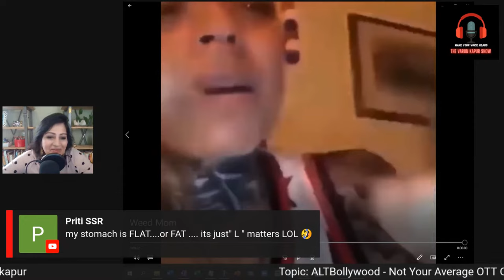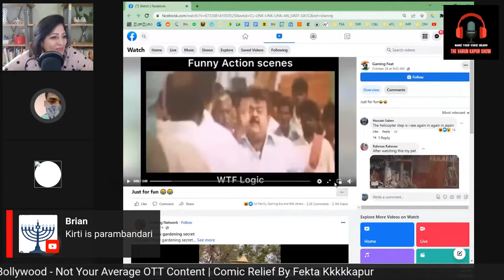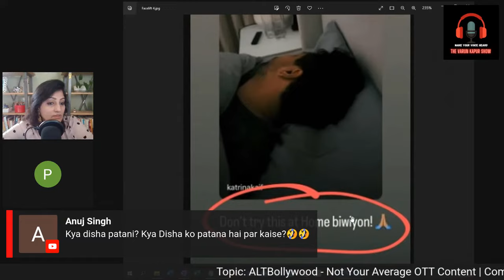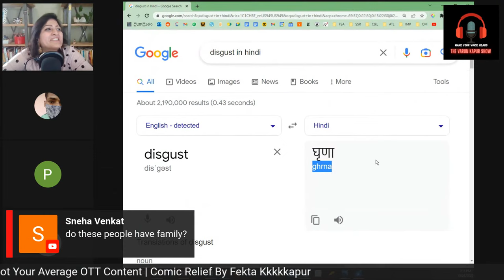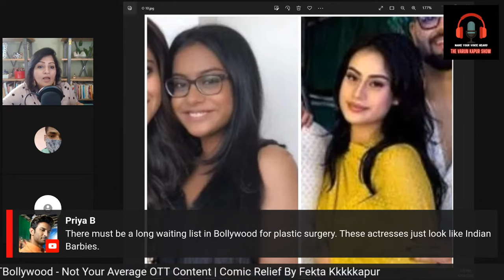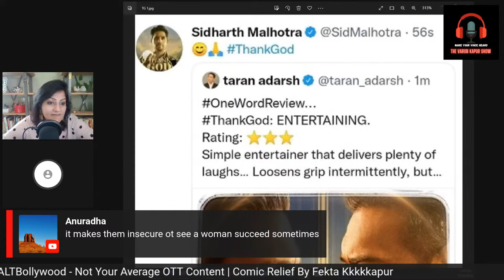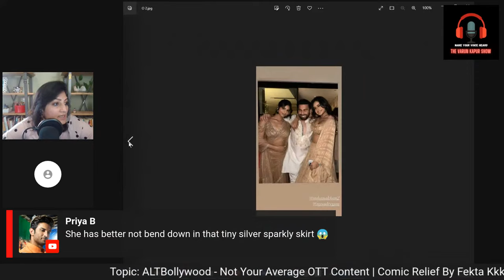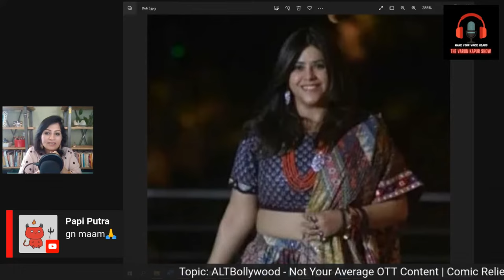Arre Silk Smitha Hato, Thumkeshwaris Ready For Best Thumkas | Live Roast 😂 | ALTBollywood | S6E10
TOPIC: Comic Relief By Fekta Kkkkkapur

Don't miss the first episode!

52. Certain acts not to be infringement of copyright. —

(iii) the reporting of current events and current affairs, including the reporting of a lecture delivered in public.